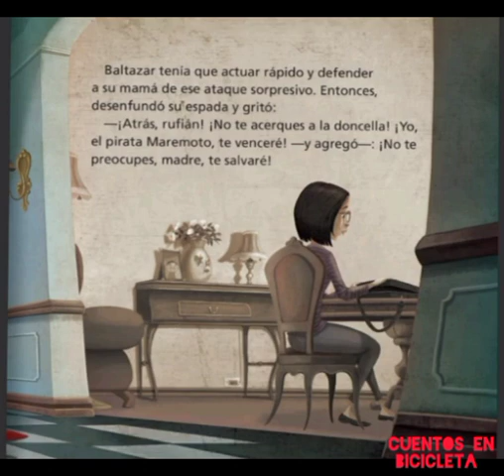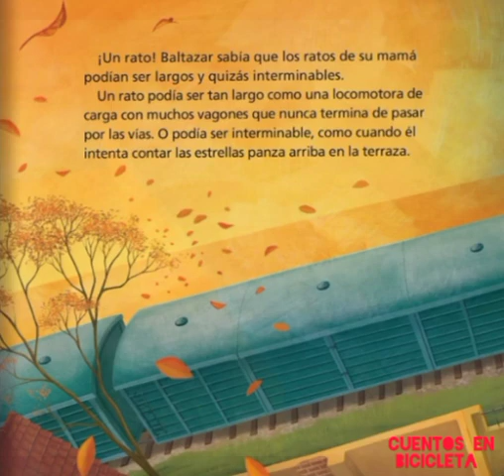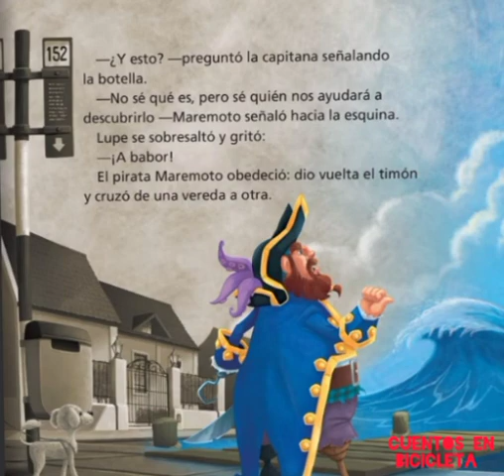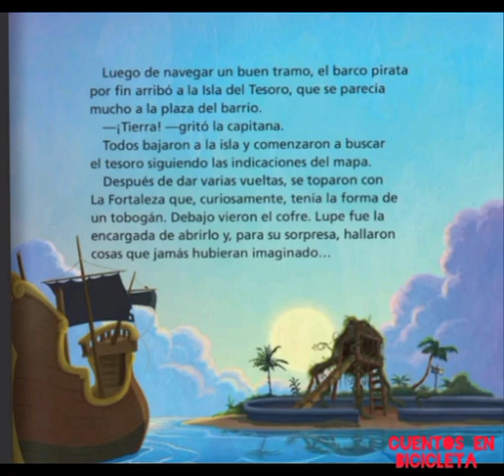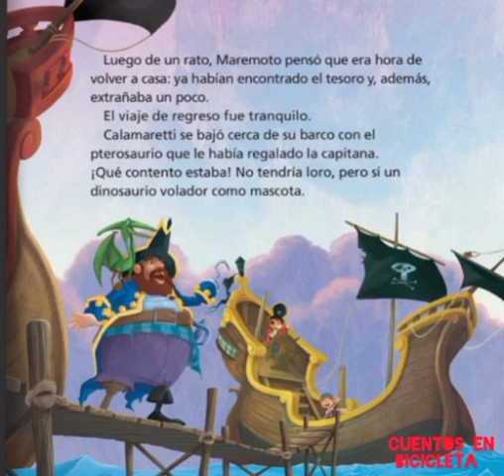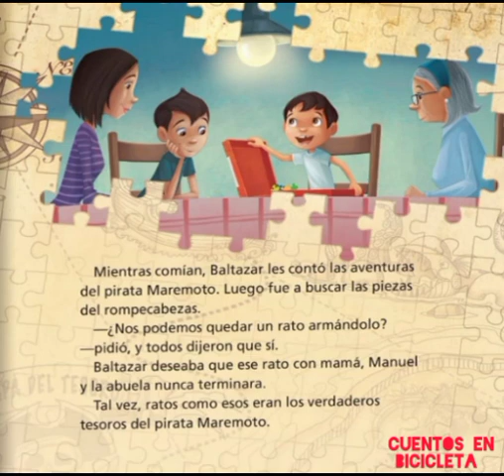EL PIRATA MAREMOTO - CAROLINA TOSI & OMAR ARANDA.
Bauti es un niño y un temible pirata que encuentra tesoros-